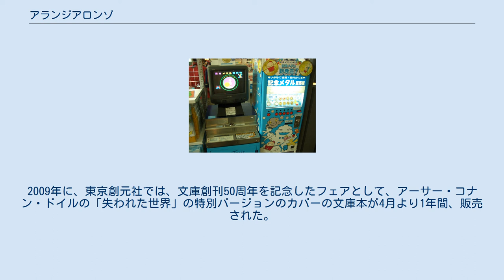アランジアロンゾ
アランジアロンゾ（aranziaronzo）とは、姉妹である斎藤絹代・余村洋子の2人によるオリジナル雑貨作製ユニット名。
その商品のブランド名でもあり、社名でもある。
数々のオリジナルキャラクターの作家として知られており、「かわいくてへんてこでかっこよくてばかばかしくてちょっとこわくてまぬけでなごめる」作風で若い女性と子供に人気がある。
 在籍の文具メーカー倒産後、ポストカードやアクセサリー作製を手始めに、1991年に大阪府で有限会社アランジアロンゾを父親と3人で設立。
1993年に、ベネッセコーポレーションの出産育児雑誌『たまごクラブ』『ひよこクラブ』（たまひよ）のキャラクターをデザインしたことで活躍の場を広げ、愛・地球博のモリゾーとキッコロのデザインでファン以外にも知られるようになった。
 大阪市中央区南船場に直営販売の本店をもち、札幌市中央区、東京都渋谷区、福岡市中央区、東京都墨田区にある東京スカイツリーの東京ソラマチ４階に直営店がある。
各店舗オリジナル商品が展開されているが、中でも東京スカイツリータウン・ソラマチ店には限定商品がたくさん揃っている。
名古屋市中区に直営店、広島市中区にフランチャイズ店が存在した。
日本全国に商品を取り扱う販売店がある他、「アランジキャラバン」という移動店舗が各地を巡る。
海外では台湾台北市にフランチャイズ店、フランス、オーストラリア、アメリカ、カナダなどに商品を扱う店舗がある。
また2014年7月には台湾の台南市にアランジホテルを開業した。
ちなみに中国語では「アランジ」を「阿朗基」と表記する。
 旧大和銀行（現在のりそな銀行）のキャラクター通帳のデザインも担当していた。
通帳には「お金がたまる、ははははは」と笑いながら札束をわしづかみにするパンダのイラストで、これまでの銀行通帳のイメージを打ち破った。
2003年には、作成キャラクターのかっぱがかっぱえびせんのCMに出演していた。
2009年に、東京創元社では、文庫創刊50周年を記念したフェアとして、アーサー・コナン・ドイルの「失われた世界」の特別バージョンのカバーの文庫本が4月より1年間、販売された。
 他、多数のキャラクターが存在する。